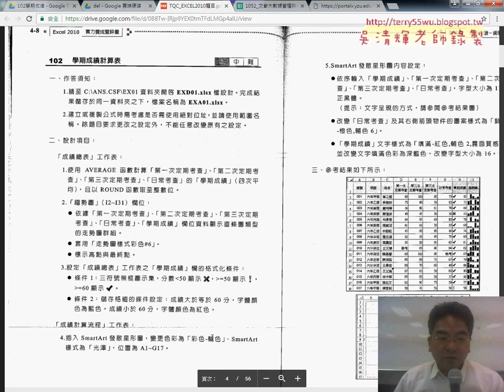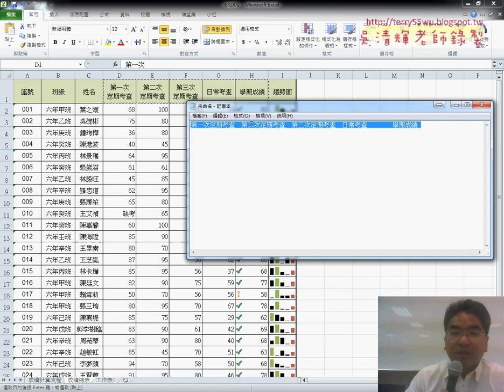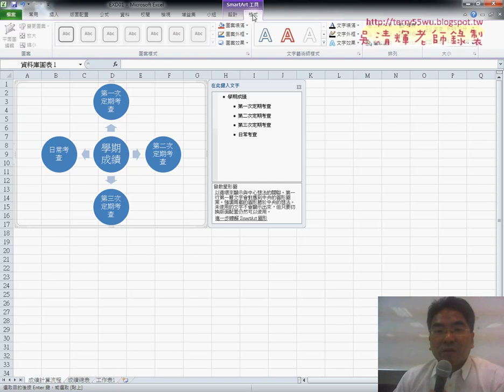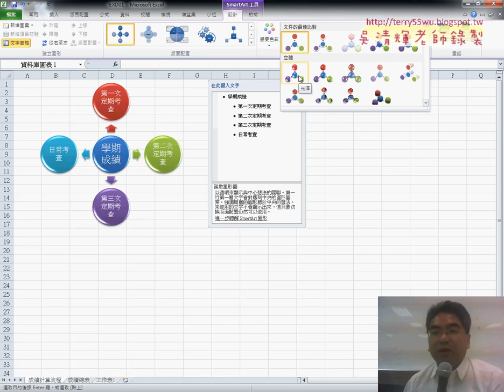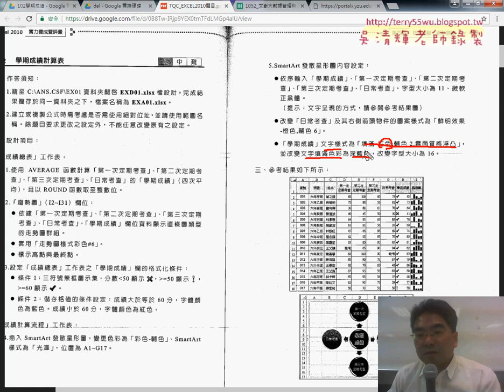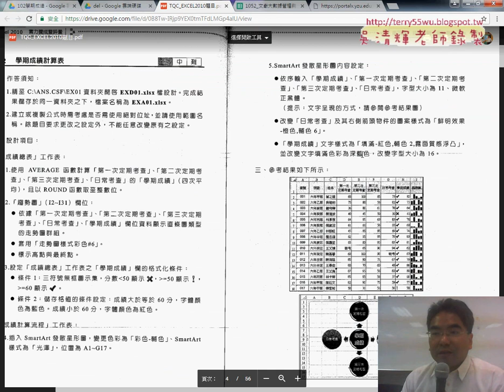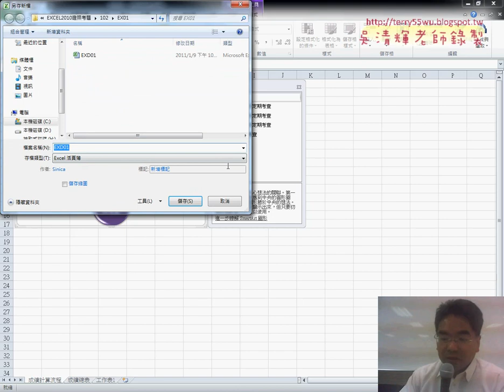02 102學期成績計算表SMARTART效果